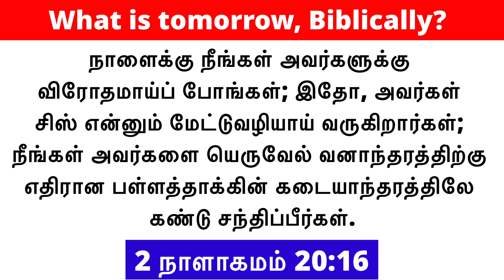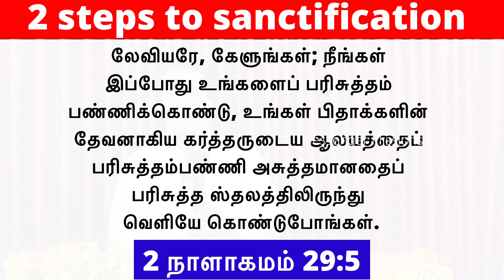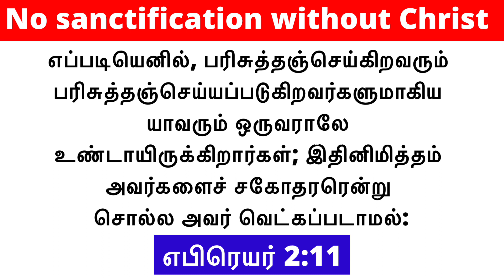2023 New Year message | Robin Sam | Messenger Missions Church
The New Year message given to the Messenger Missions Church by Robin Sam